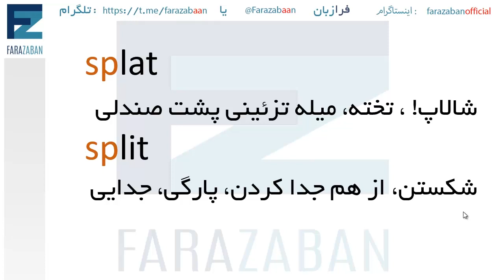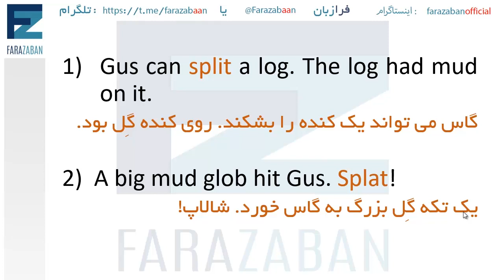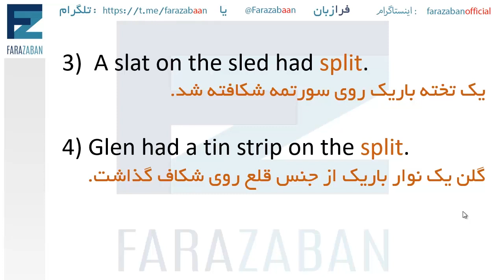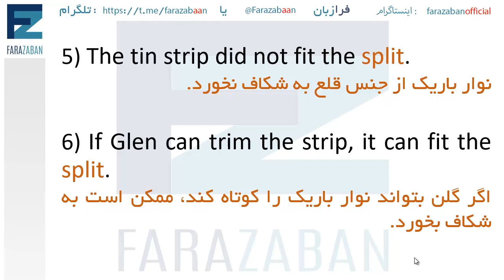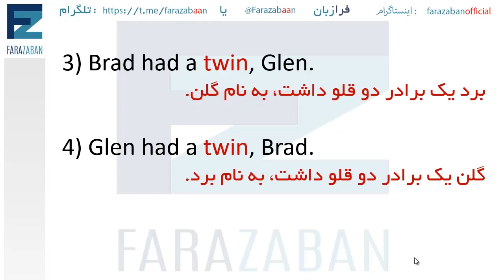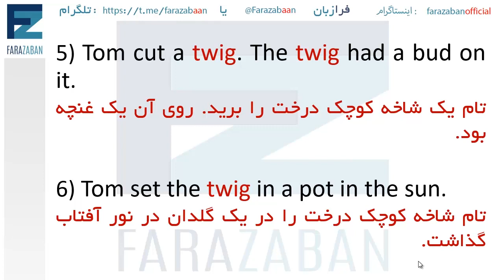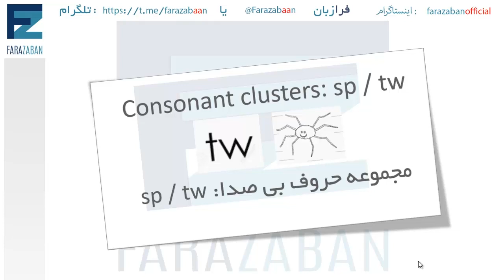آموزش فونتیک و تلفظ صحیح زبان انگلیسی - فرا زبان | تلفظ حروف ترکیبی tw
در این درس آموزش زبان انگلیسی  از گروه فرازبان به آموزش تلفظ زبان انگلیسی و تلفظ حروف انگلیسی می پردازیم.
در این درس تلفظ انگلیسی به حروف ترکیبی tw و نحوه صحیح تلفظ آنها می پردازیم

موضوع این درس: آموزش تلفظ زبان انگلیسی ، فونتیک کلمات انگلیسی
consonant cluster tw
دسته بندی آموزش: آموزش زبان انگلیسی
تیم: گروه آموزشی فرازبان
مدرس: Hana